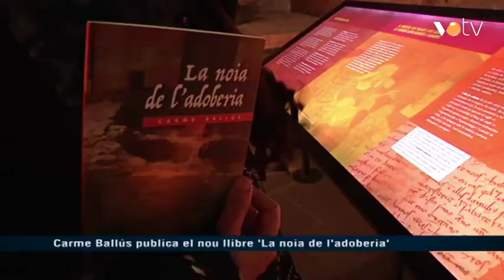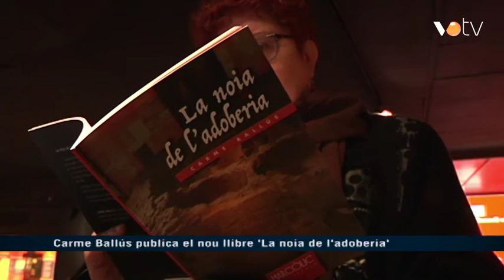VOTV - Carme Ballús publica el nou llibre 'La noia de l'adoberia'